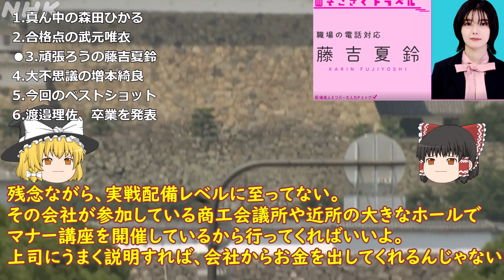【そこさく】01/23「祝！新成人メンバー大人力チェック！前半」のお話【櫻坂46】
01/23のそこ曲がったら、櫻坂の
「祝！新成人メンバー大人力チェック！前半」のレビューです。

00:00 前説
01:36 1.真ん中の森田ひかる
03:16 2.合格点の武元唯衣
05:00 3.頑張ろうの藤吉夏鈴
06:18 4.大不思議の増本綺良
07:27 5.今回のベストショット
08:07 6.渡邉理佐、卒業を発表